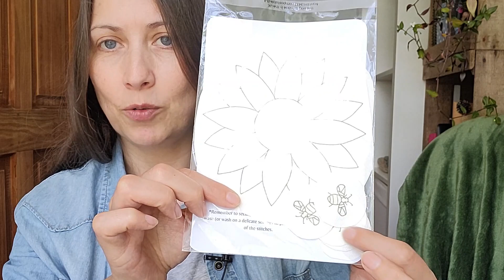I'm back! - A Life Update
I'm baaack! Join me for a long overdue stitchy catch up where I show you my current WIP and fill you in on what I've been up to since I last posted here.
Thanks to you all for sticking around. Going forward there will be a lot more chatty stitch alongs, vlogs and DIYs so stick around if that's your thing. 💚